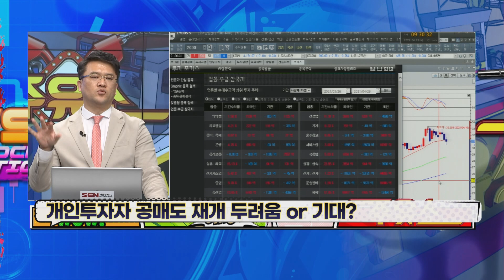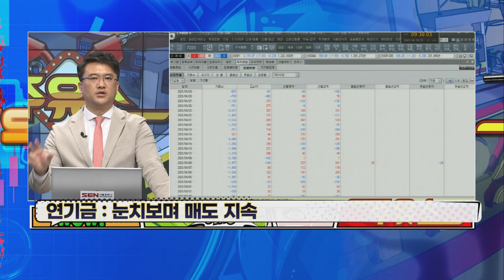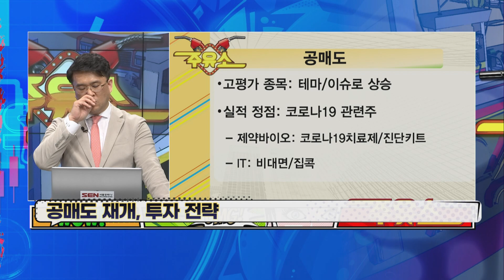알아보자! GS건설!